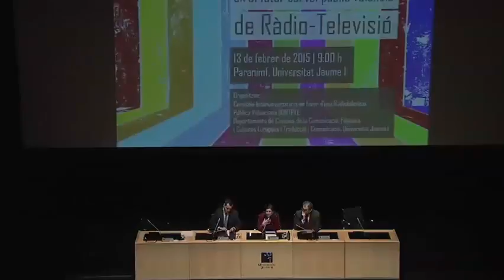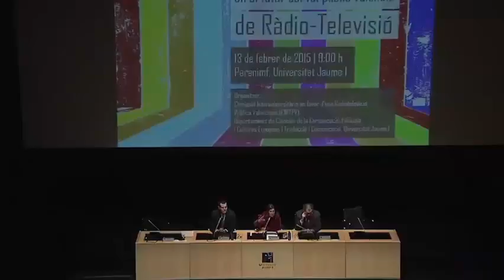Cloenda de la Jornada per la televisió pública valenciana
El valencià com a llengua pròpia en el futur servei públic valencià de RàdioTelevisió
Comissió Interuniversitària en favor d'una Radiotelevisió Pública Valenciana (CIRTPV). Departaments de Ciències de la Comunicació, Filologia i Cultures Europees i Traducció i Comunicació. Universitat Jaume I
Producció  Laboratori de Ciències de la Comunicació i Paraninf de la UJI
Realització  Laboratori de Ciències de la Comunicació - UJI
Altres  Intervenen: Moliner i Xavier Marzal